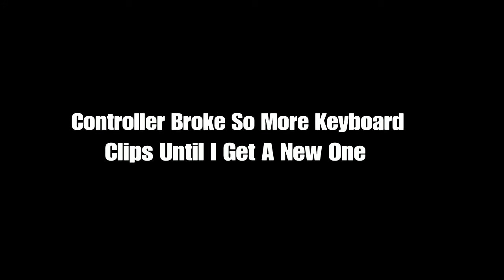Best Console Keyboard And Mouse Player 🌟 (60FPS)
1 week claw
1 week no claw
1 week on claw progression
1 week progression
1 week progression claw
1 week progression console to pc
1 week progression fortnite
best console settings fortnite
best editor fortnite
best fortnite console keyboard and mouse player
best fortnite mechanical player
best keyboard and mouse on ps4 player
best keyboard and mouse player
best keyboard and mouse player on ps4
best mouse and keyboard
best PS4 editor
best PS4 player
best sensitivity for xbox
best smooth controller players
best keyboard and mouse settings on PS4
call of duty modern warfare keyboard and mouse xbox
claw
claw fortnite
claw fortnite progression
claw on ps4
claw progression
claw settings
console gaming with keyboard and mouse
console keyboard and mouse adapter
console keyboard and mouse apex legends
console keyboard and mouse fortnite
console keyboard and mouse overwatch
console keyboard and mouse player
console keyboard and mouse r6
console keyboard and mouse settings
console keyboard and mouse setup
console keyboard and mouse vs pc
console player plays keyboard and mouse
console player tries keyboard and mouse
console to keyboard and mouse
console to keyboard and mouse fortnite
console to keyboard and mouse fortnite progression
console to keyboard and mouse progression
console vs keyboard and mouse
console with keyboard and mouse
console with keyboard and mouse fortnite
fastest console builder
fortnite keyboard and mouse best settings
fortnite best console builder
fortnite best controller binds xbox
mouse and keyboard on PS4 settings
fortnite compilation
fortnite console keyboard and mouse settings
fortnite console keyboard and mouse vs pc
Fortnite edit
fortnite fast building
fortnite fastest console builder
fortnite keyboard
fortnite keyboard and mouse
fortnite mechanics
fortnite Montage
fortnite mouse
fortnite ps4 claw progression
fortnite ps4 keyboard and mouse delay
fortnite smartest player
g402
g502
how to add motion blur
how to add motion blur on console
how to add motion blur on ps4
how to add motion blur on xbox
how to get motion blur
how to improve in fortnite
how to play claw
how to use keyboard and mouse on ps4
how to use mouse and keyboard on console
kbm
Keyboard
keyboard and mouse
keyboard and mouse adapter for console
keyboard and mouse for console
keyboard and mouse fortnite
keyboard and mouse fortnite console
keyboard and mouse on console
keyboard and mouse on console apex legends
keyboard and mouse on console fortnite
keyboard and mouse on console god
keyboard and mouse on console progression
keyboard and mouse on console rainbow six
keyboard and mouse on console settings
keyboard and mouse on console vs pc
keyboard and mouse on PS4
keyboard and mouse player on console
keyboard mouse adapter for console
keyboard mouse fortnite
live fortnite
Logitech
Logitech g402
Logitech keyboard
mechanical player fortnite
montage
most underrated fortnite player
motion blur
motion blur settings
mouse
mouse and keyboard on console
mouse and keyboard on PS4
no claw to claw
non claw
pro console keyboard and mouse player
PS4
ps4 claw settings
PS4 Fortnite keyboard and mouse
ps4 fortnite keyboard and mouse delay
ps4 motion blur
razer console keyboard and mouse
sensitivity
the best console keyboard and mouse player
underrated fortnite players
underrated fortnite players ps4
week on claw
week on claw progresion
whats the best settings for fortnite
best settings for Keyboard And Mouse On console
kbm console settings
settings reveal
Best settings reveal
mouse and keyboard on console best sensitivity
voice reveal
Fortnite Montage